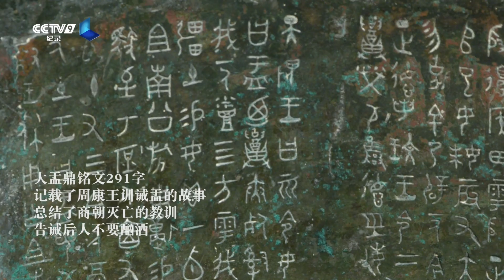[如果国宝会说话]纯享国宝——大盂鼎 | CCTV纪录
《如果国宝会说话》展示了100件文物，共100集，分为四季播出，每季25集
，每集5分钟讲述一件文物。将一个个“大国重器”浓缩在了五分钟的视频里，穿越古今王朝、探访先贤今人，着重讲述国宝背后鲜为人知的传奇故事和曲折经历，在引人入胜、跌宕起伏的故事中，寻找中华魂魄，使观众身临其境，领略中华国宝不朽的价值与魅力。